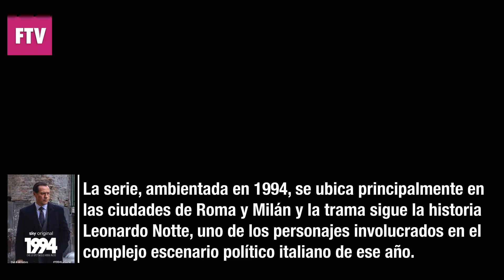Series: Estrenos del 21 al 29 de Octubre del 2019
Cada Semana te informaremos de las Series de Estreno mas relevantes, con la sencillez y rapidez que tu necesitas.